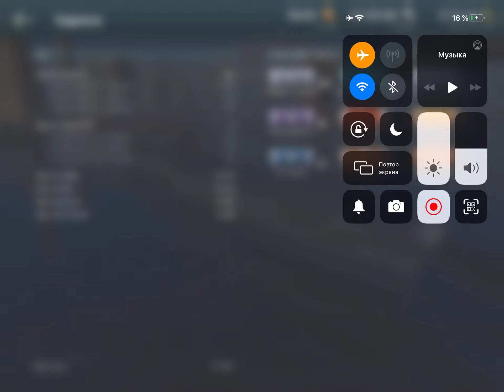Ark Royal Wows blitz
Было время только на один бой и мне попались боты. :-(